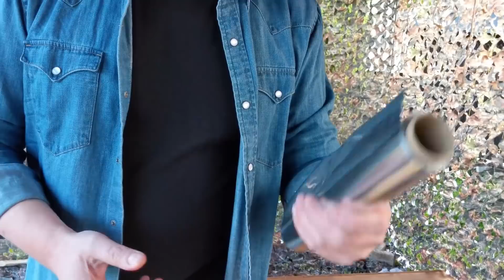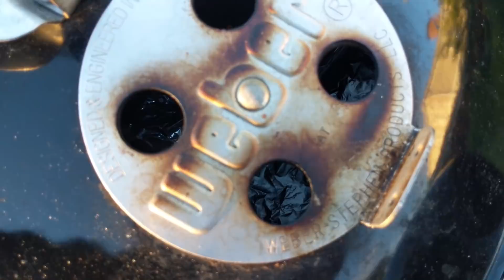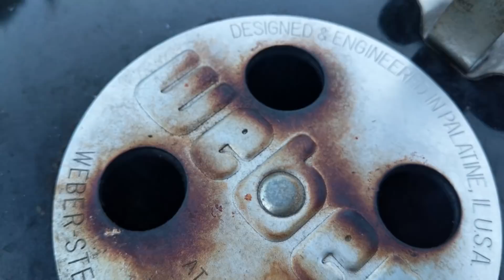Свиные ребрышки в фольге на гриле (рецепт для угольного гриля)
Быстрый рецепт свиных ребрышек для гриля с горчичным соусом барбекю. Все очень подробно. Вкус - ураган! Офигительное блюдо для компании из 4-6 человек, под приятные напитки. :)

Вас ждут новые рецепты и сюжеты про гриль и барбекю! Больше полезностей про гриль и рецептов на нашем сайте